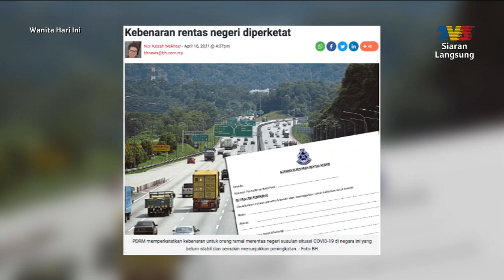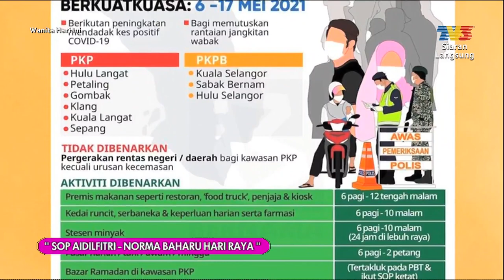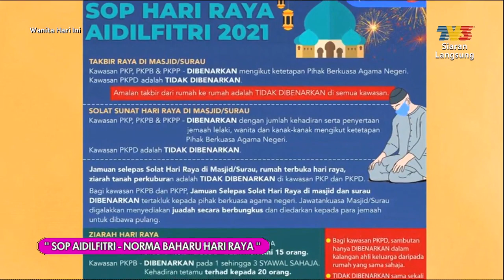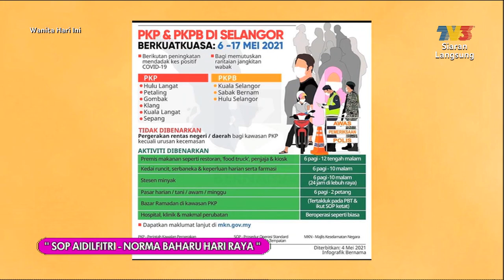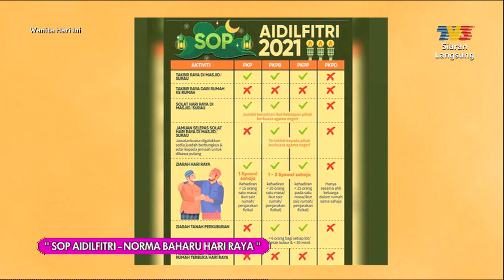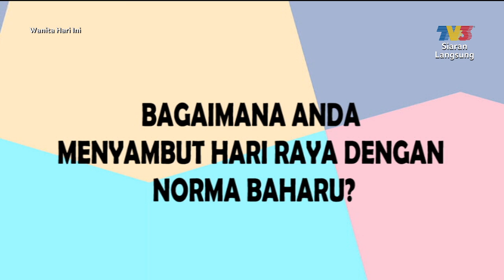Sop Aidilfitri - Norma Baharu Hari Raya | WHI (5 Mei 2021)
Topik: Sop Aidilfitri - Norma Baharu Hari Raya